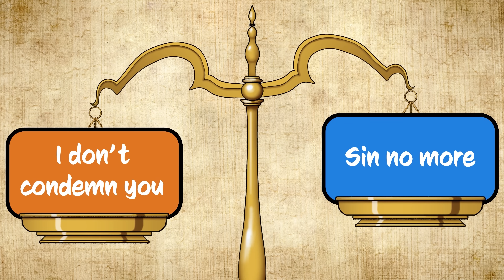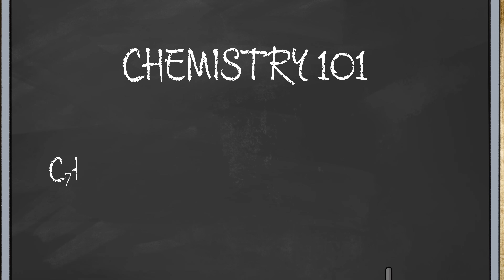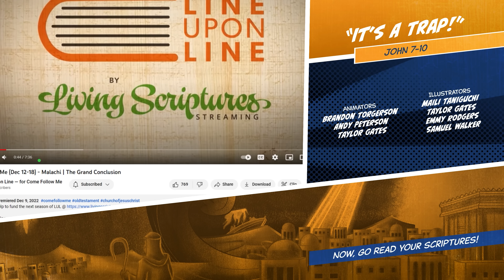Come Follow Me (April 24-30) John 7-10 | It's a Trap!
We need your help to fund the next season of LUL @

Get this week's Come Follow Me 2023 New Testament lesson plan right

This week's study is on the book of John 7-10.